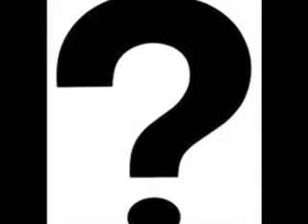I Just Had Sex Parody I Just Moved Into A Duplex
a parody of a good song.